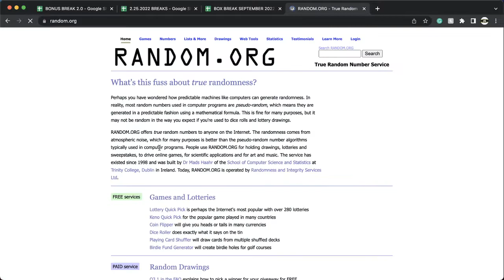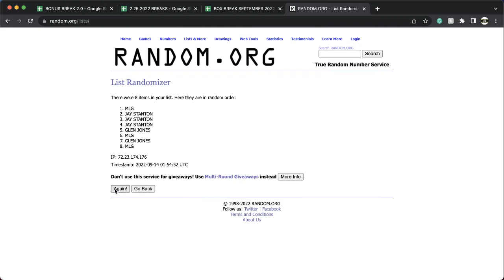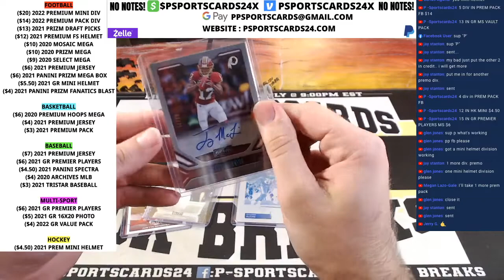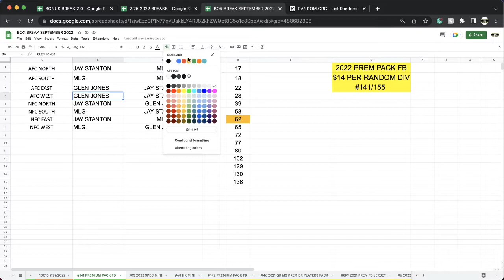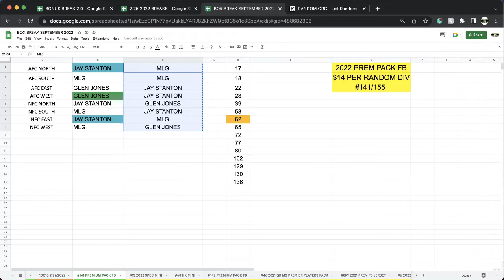BREAK #141 | 2022 P-SPORTSCARDS24'S PREMIUM FOOTBALL CARDS LIVE PACK BOX BREAK